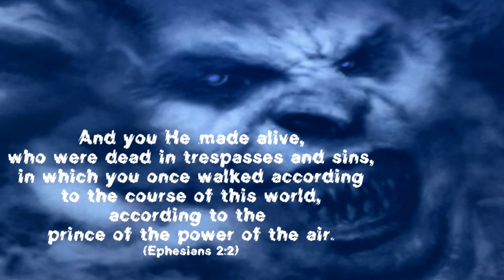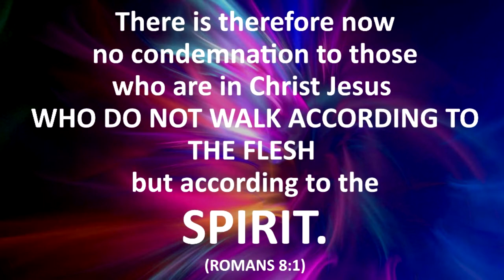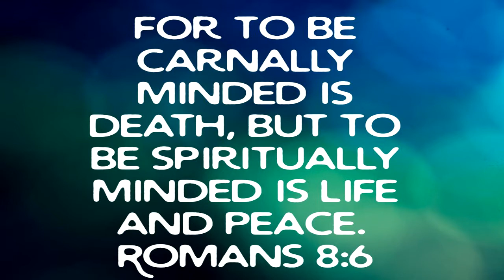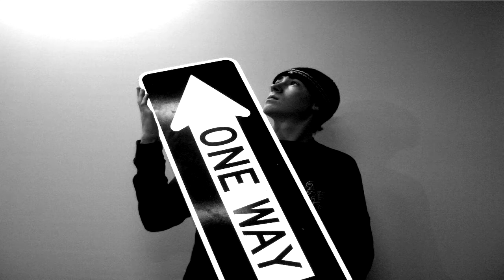Regions of the Damned